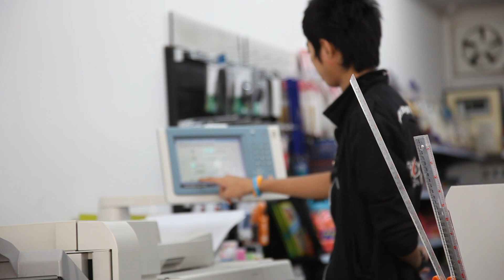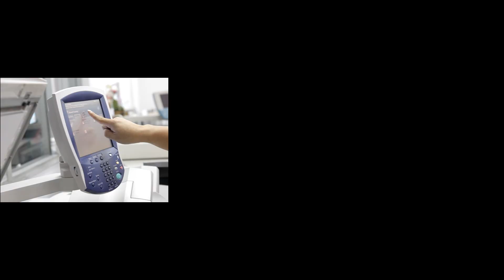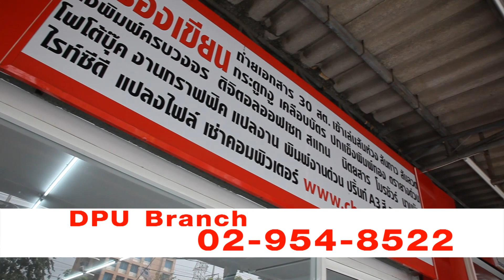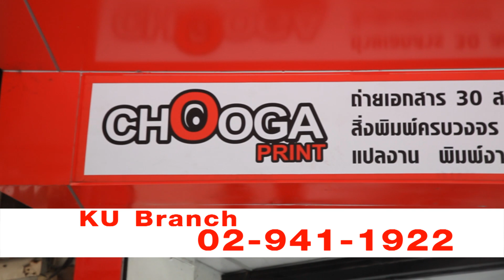present chooga v1.f4v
Chooga Print
โรงพิมพ์ดิจิตอล
งานออกแบบ สิ่งพิมพ์ดิจิตอลออฟเซท และเครื่องเขียนเครื่องใช้สำนักงานกว่า 5,000 ชนิด